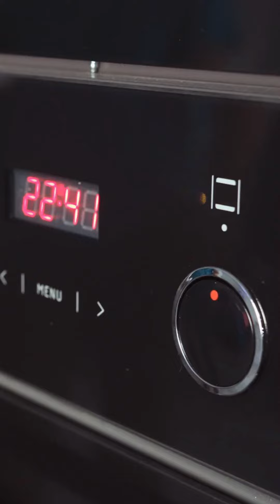How to make a Union Jack Tart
If you're a fan of home cooking, pastries and feeling a bit patriotic, here's something fun to make - a Union Jack tart